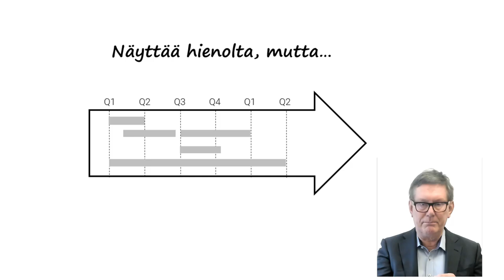Roadmappi on kuollut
Taas kerran jouduin uudistamaan ajatteluani. Oltiin tekemässä Roadmappia strategiaprosessin viimeisessä workshopissa, mutta strategisille tavoitteille ei ollutkaan järkevää laittaa deadlineja.
Silloin tajusin, että ganttimainen Roadmap onkin lineearisen ajattelun huipentuma. Ylhäältä valmiiksi pohdittu roadmap on vanhan maailman näennäisesti hieno väline. The Corporate Roadmap is dead! Agiliteetti, ketteryys tilalle.

Paras tulos ei enää synny valmiiden tavoitteiden ja aikataulujen kaskadoinnilla. Ihminen unohtuu.

Paras tulos syntyy niin, että määritellään strategiaksi sektori, jonka sisältä pyydetään porukkaa tekemään valinnat ja kertomaan mikä on järkevin ja nopein tie.

Se ruokkii ajattelua ja osaamisen kasvua. Ihmiset rakastavat sitä kun heihin luotetaan ja saavat itse pohtia tekemisensä. Mielekkyys ja sen kautta tulos nousee.

Kaikki voittavat: stääffi, asiakkaat ja omistajat. Moni yllättyy kuinka ihmisistä löytyy potentiaalia. Tulos ratkaisee.